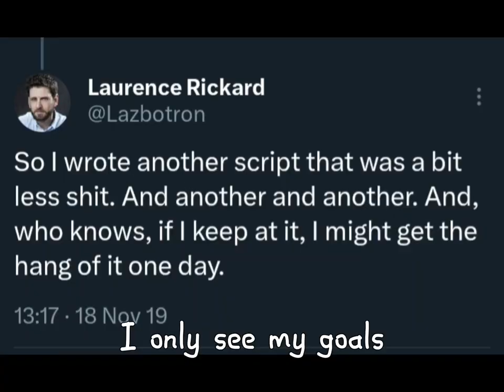Laurence Rickard appreciation post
Larry appreciation post. Amazingly talented writer and actor and all round smart cookie.